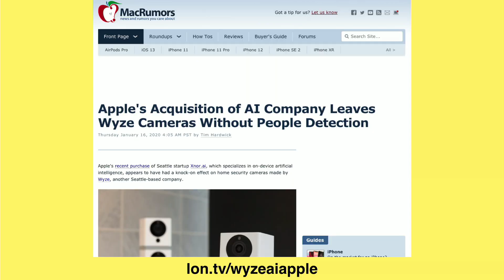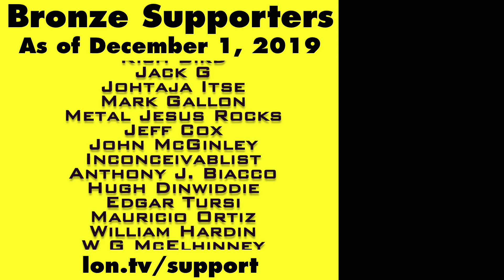Followup on Wyze AI Features being Removed: Apple's Fault!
This video is a snippet from a Weekly Wrapup episode that you can find . Apple is the reason that Wyze's AI features have been removed-- they acquired the company Xnor.ai which owns the algorithms for the technology.